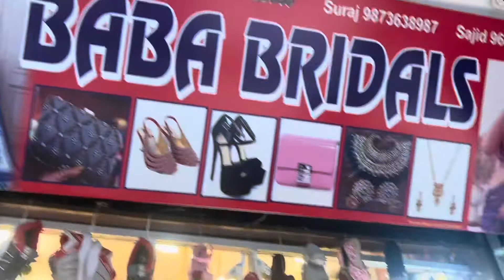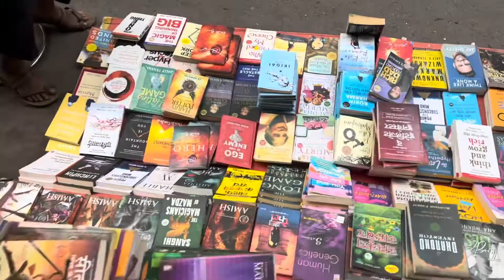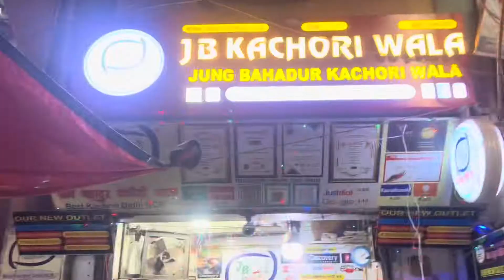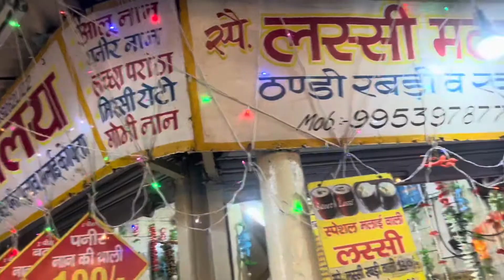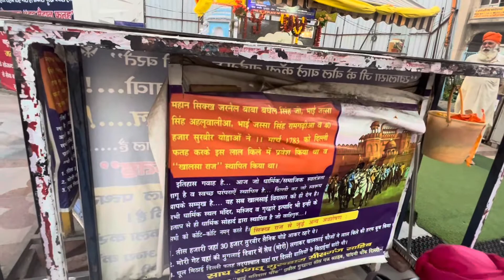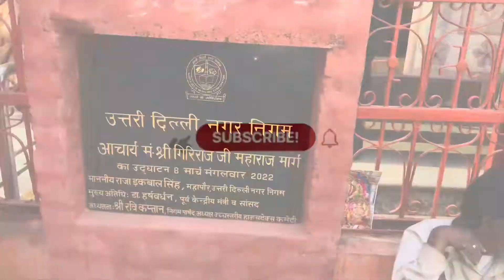A Day in Chandni Chowk | Shopping, Street Food, Gurudwara, Temple | Latest Vlog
Chandni chowk undoubtedly one of the most unique places in Delhi... Everything to know about this unique market...!!
Family vlog
Lifestyle vlog
Vlog
Vlogs
Megharaj
Megharaj vlogs
megha sharma
Funny Vlog
Funny Vlogs
Study
Family
home

𝐈𝐧𝐬𝐭𝐚𝐠𝐫𝐚𝐦 𝐈𝐝

travel vlog
hindi vlogs
daily vlogger
funny vlogs
family videos
travel vlogs
Prank
Family vlog
Lifestyle vlog
Vlog
Vlogs
Megharaj
Megharaj vlogs
megha sharma
Funny Vlog
Funny Vlogs
Study
Family
home

𝐈𝐧𝐬𝐭𝐚𝐠𝐫𝐚𝐦 𝐈𝐝

travel vlog
hindi vlogs
daily vlogger
funny vlogs
family videos
travel vlogs
Prank
funny